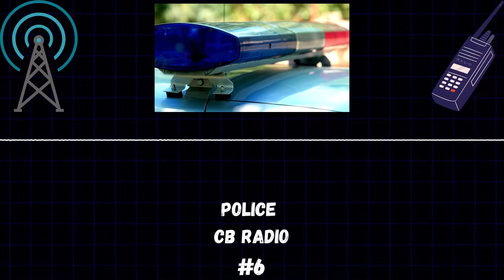Real Life Police CB Radio commentary sound effect. Copyright free.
Real life police CB radio  sound effects and commentary in high quality HD. Multiple audio sounds in this video compiled into one video.
Great for  special effects, sound effects and they are copyright free.